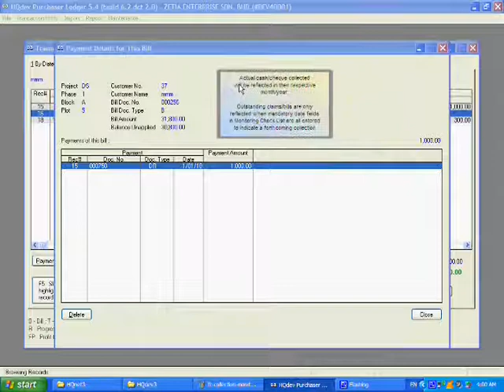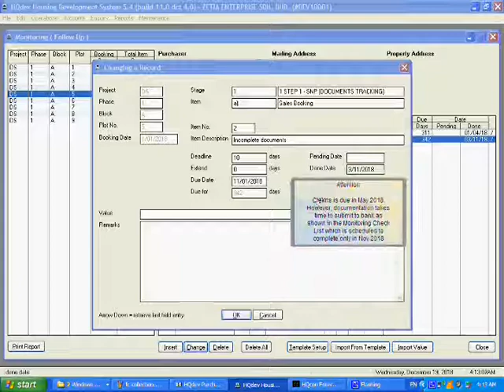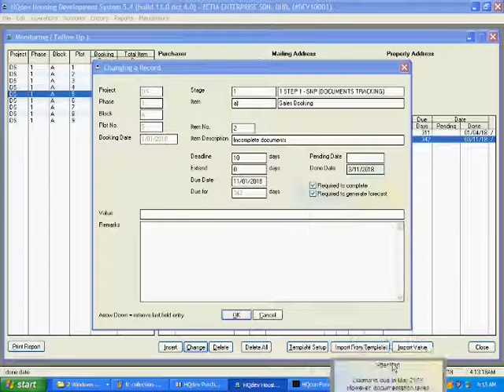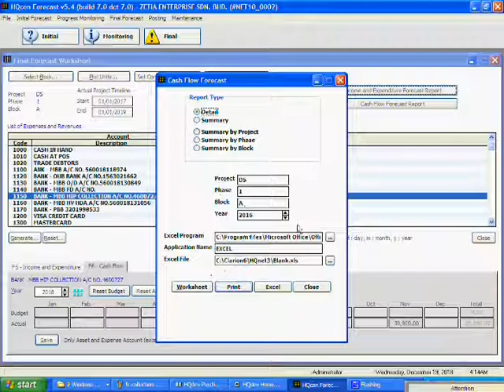Project Cash Flow Forecast (Collection)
This is the first part of HQcast Project Cash Flow Forecast System which covers bookings and progressive payment release. The second part will cover After this video, you should be able to manage collection forecast and understand how transactions from housing system that goes into purchaser ledger are eventually reflected in the cash flow forecast reports.